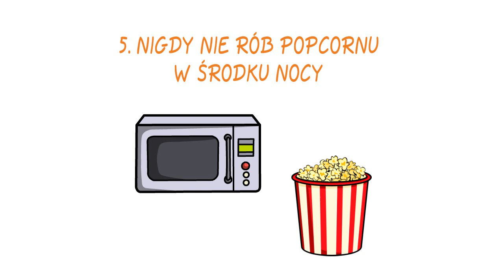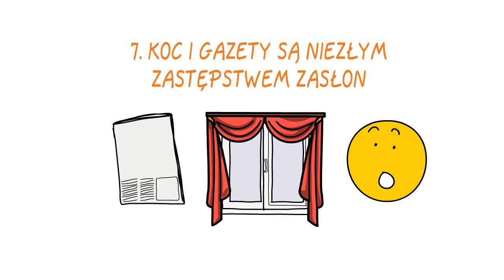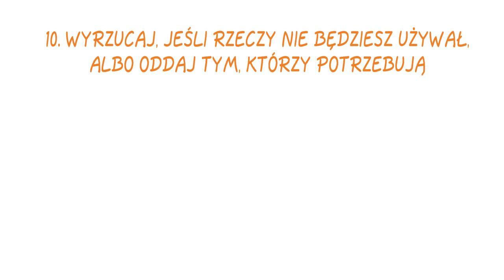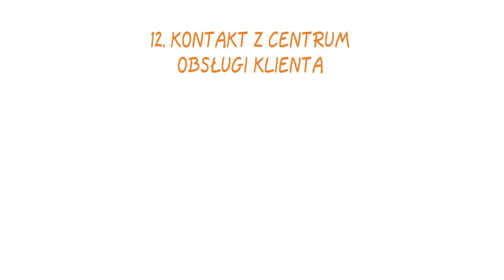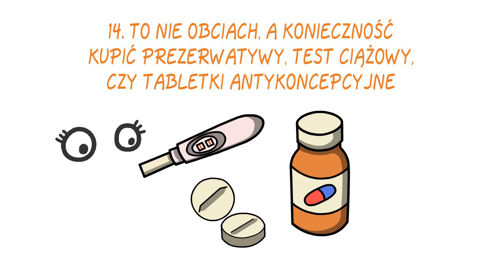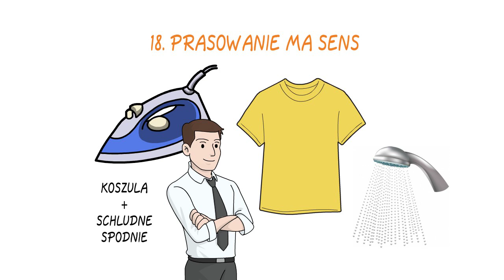20 rzeczy, których nauczyłem się po dwudziestce